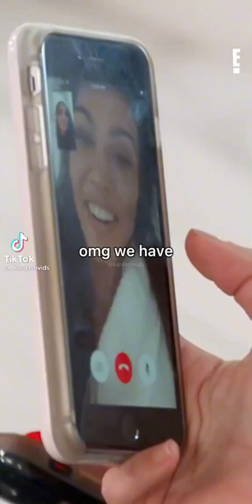My favorite scenes of the Kardashians￼